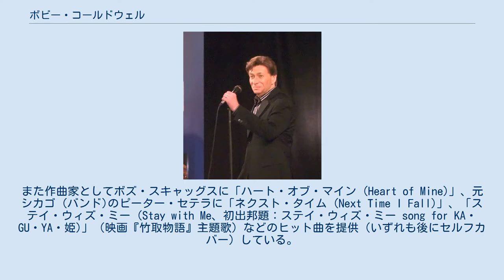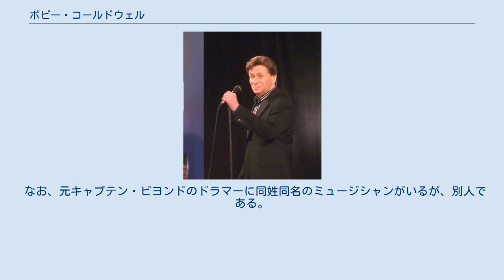ボビー・コールドウェル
ボビー・コールドウェル（Bobby Caldwell、1951年8月15日 - ）は、アメリカのミュージシャン。
1970年代から1980年代にかけて流行したAORサウンドを代表するシンガーの一人。
 ニューヨーク・マンハッタン生まれ。
1978年のシングル「風のシルエット (What You Won't Do for Love)」がヒットし、当時流行していたAORの新星として脚光を浴びる。
洗練された音の世界を持ちつつも、多くの初期AORシンガーのようにボーカルスタイルはR&B色が濃く、ブルー・アイド・ソウルの歌手として分類されることもある。
また作曲家としてボズ・スキャッグスに「ハート・オブ・マイン (Heart of Mine)」、元シカゴ (バンド)のピーター・セテラに「ネクスト・タイム (Next Time I Fall)」、「ステイ・ウィズ・ミー (Stay with Me、初出邦題：ステイ・ウィズ・ミー song for KA・GU・YA・姫)」（映画『竹取物語』主題歌）などのヒット曲を提供（いずれも後にセルフカバー）している。
 1980年に彼が所属していたTKレコードが倒産し、本国ではプロモーション活動がままならなかった影響か、1980年代以降はアメリカでは振るわずも、日本では非常に人気が高く、AOR界ではクリストファー・クロスやボズ・スキャッグスと並び立つ存在。
1990年代にオンエアされたニューヨークの夜景をバックに「ステイ・ウィズ・ミー」「ハート・オブ・マイン」「カム・トゥ・ミー」が流れるパーラメント（たばこ）のCMは、彼のイメージを象徴するものである。
2015年にはシカゴの「サタデイ・イン・ザ・パーク」をカバーしている。
 2004年、メアリーと再婚。
 なお、元キャプテン・ビヨンドのドラマーに同姓同名のミュージシャンがいるが、別人である。
 コールドウェルのバックミュージシャンとして活躍したサックスプレイヤー。